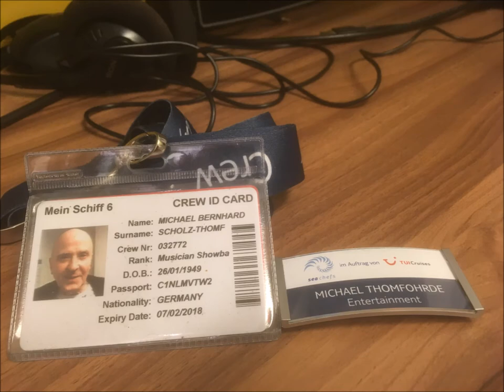Mein Schiff 6 2